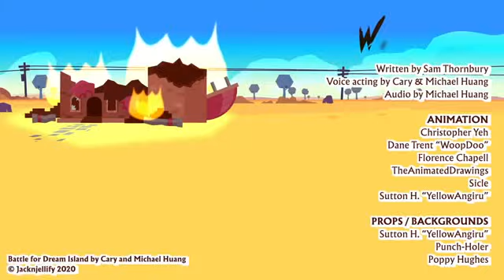BFDI: Aw Seriously? In Reversed